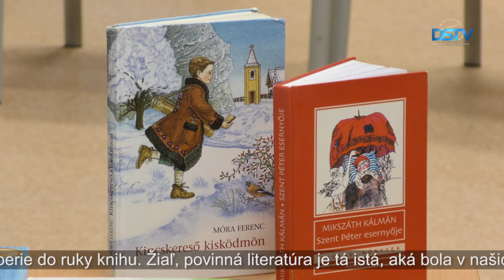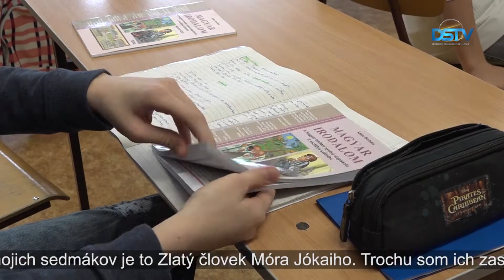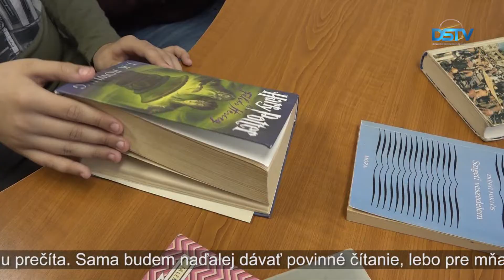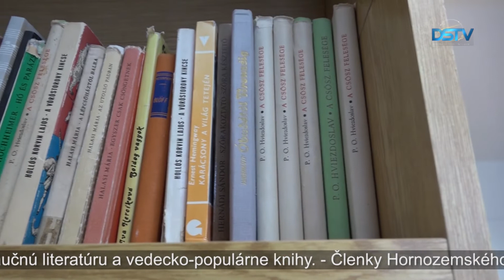V čitateľskom klube a v škole o povinnom čítaní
V minulom roku založený Hornozemský čitateľský klub organizoval svoju druhú popoludňajšiu besedu v Žitnoostrovskej knižnici. Na tematickom stretnutí pedagógovia a rodičia hľadali odpoveď na otázky, ako dosiahnuť, aby si deti obľúbili čítanie, akú úlohu v tom môže zohrať rodina a škola, respektíve či povinné čítanie napomáha vytváraniu pozitívneho vzťahu ku knihám alebo ho skôr brzdí.